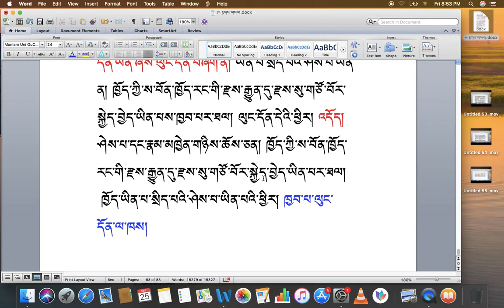རིགས་ལམ་སློབ་ཁྲིད། 184 རྟགས་གསལ། (༥༨) DIALECTIC